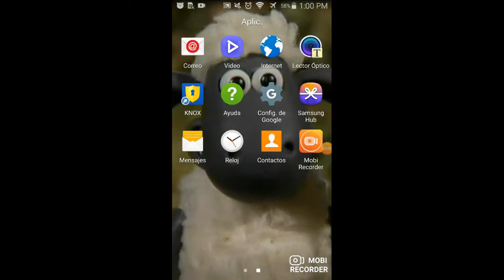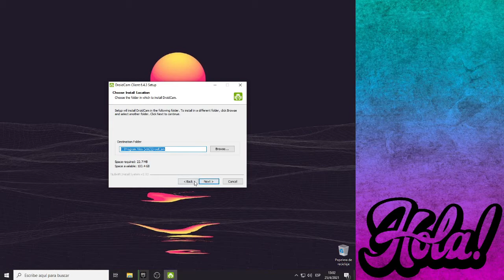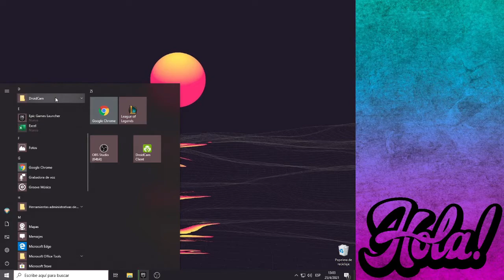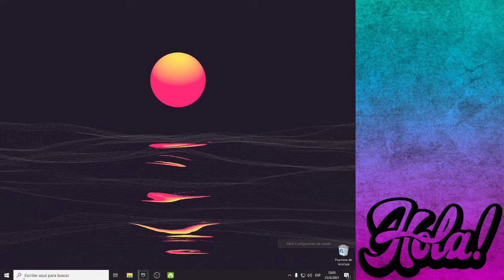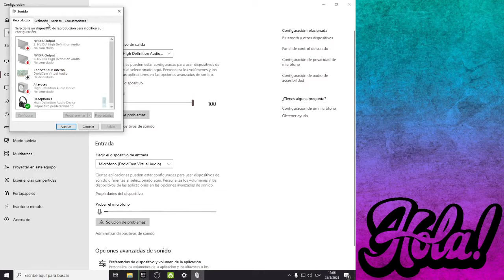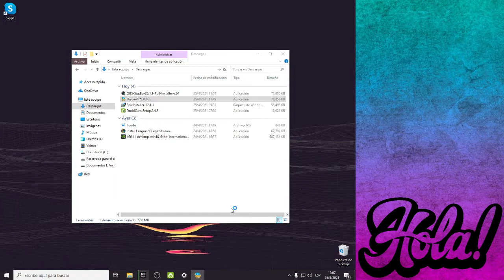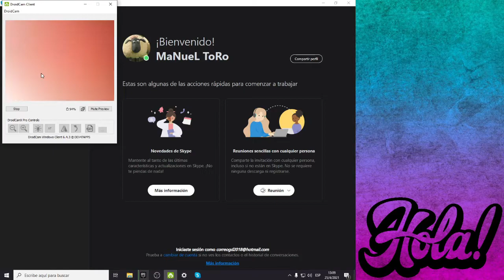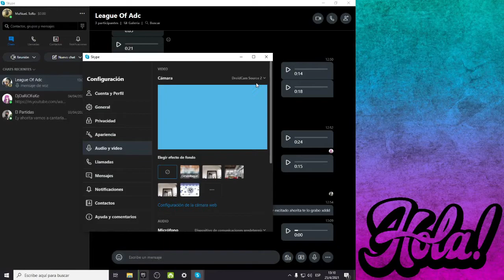Increible this app to have a microphone in a pc without one ;-; xd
Mira ve, requisitos, un telefono con android no esos chetos de apple xddd

Mule de video pero compa, tengo windows 10 pro x64 ahrreeee xdd